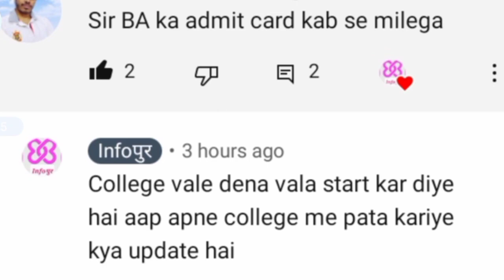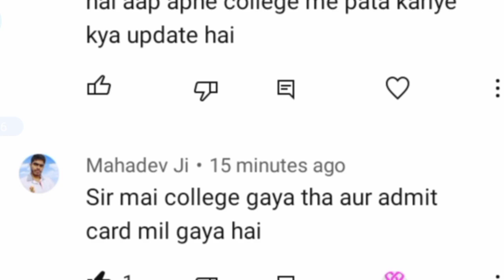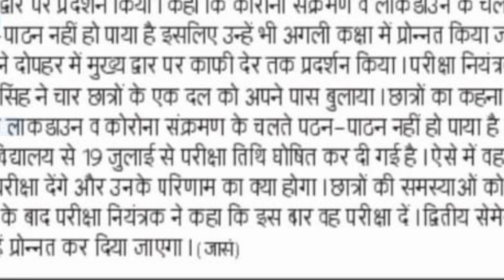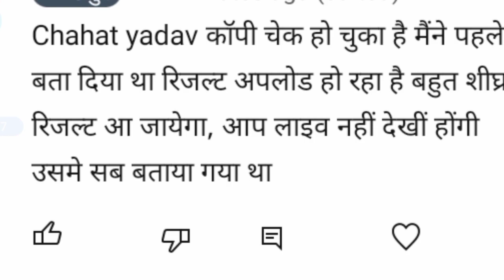vbspu तीन खुश खबरी|vbspu news today|vbspu exam date 2021|vbspu admit card|vbspu bed 1st semester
vbspu
vbspu news
vbspu exam
purvanchal university
vbspu
 2021 kab aayega
vbspu
vbspu exam
vbspu

vbspu promotion guideline